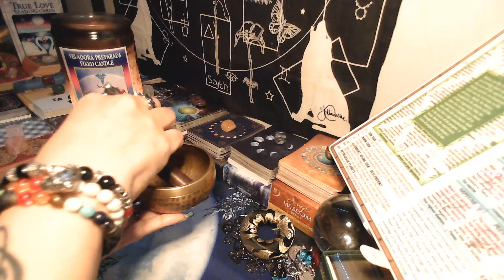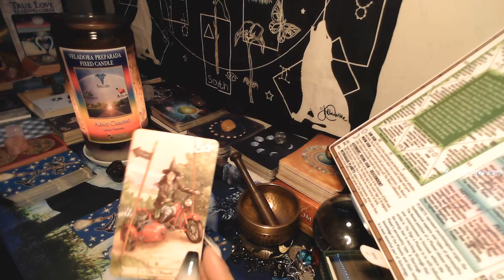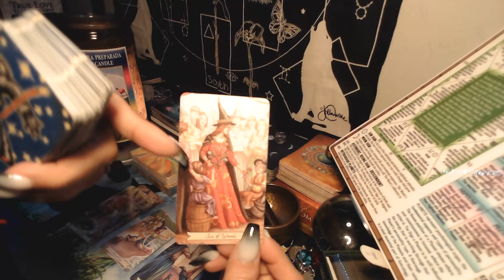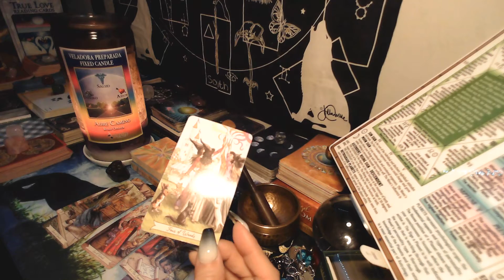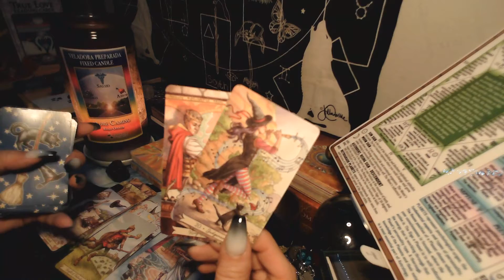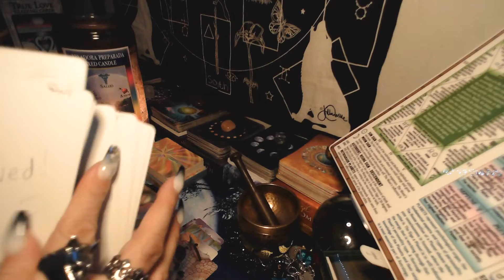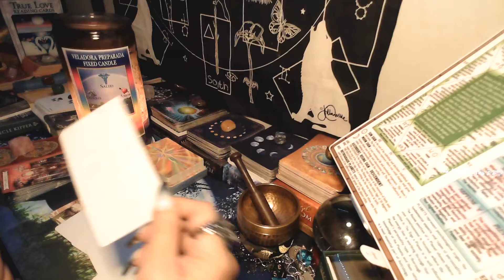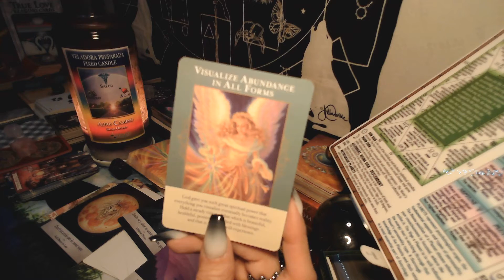"DONT STRESS". WEEKLY GENERAL READING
"DONT STRESS".  WEEKLY GENERAL READING. JOIN ME WOLFPACK.